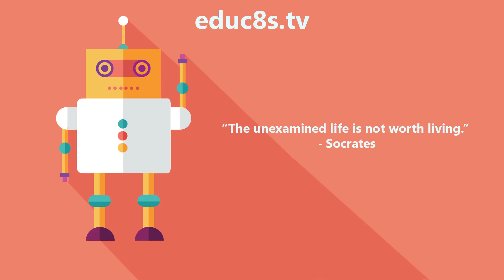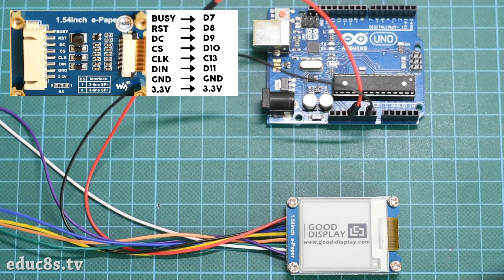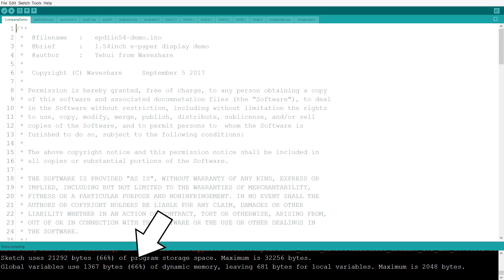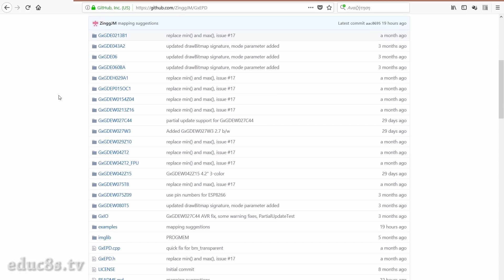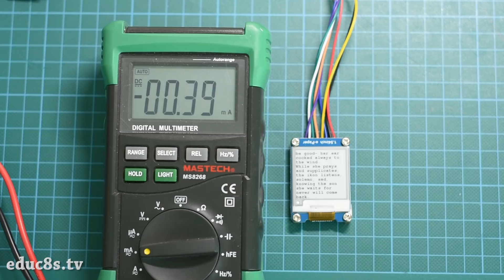Arduino E-Paper Display Review ( Waveshare 1.54")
Dear friends welcome to this Arduino E-Paper display tutorial.
In this video, we are going use this small e-paper display with Arduino for the first time.

🎮 My Android Game (👍 I am sure you are going to have fun and learn something!)